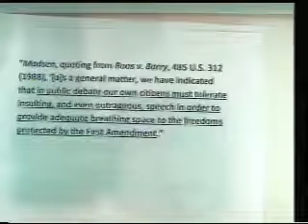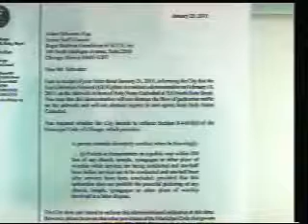Scientology: Feb. 8, 2011 Ordinance 884 (4/8)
On Feb. 8, 2011, the Riverside County Board of Supervisors voted 4-0 to amend Ordinance 884, lowering the minimum distance from the property line during a target residential picket to 3 feet instead of 30.

The international headquarters of the Church of Scientology are located at a compound called "Golden Era Productions", aka "Gold Base", in Gilman Hot Springs near Hemet, in Supervisor Jeff Stone's district.

Find 2/8/2011, duration 3 hours 13 min.
00:56:16 - 01:01:10
Agenda item 3.1 Amendment to Ordinance 884